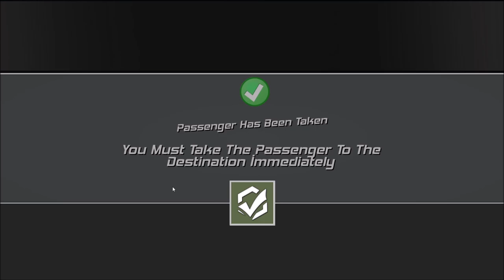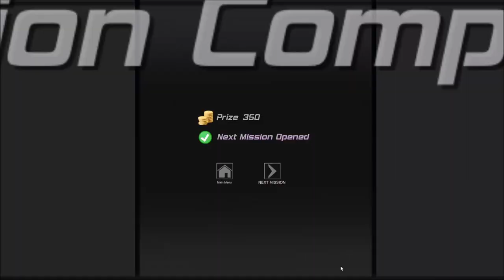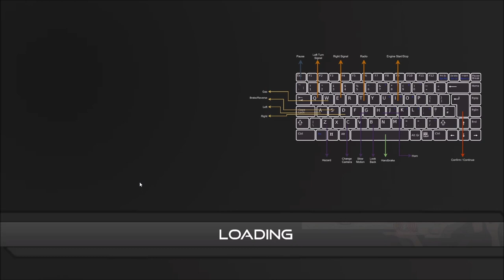Taxi Simulator in city Gameplay - Review.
Google taxi simulator in city first look.

Taxi simulator in city  oddball give you some gameplay and his review of the game today.

The game has only a music on off and there is no way the turn the in game sound effects off or lower it.
So that is why my voice may be low and hard to hear sometimes.
I have trired to make it louder but I can't.

Immerse yourself in the realistic and action-packed taxi simulation with Taxi Simulatır In City! This game is packed with 50+ exciting missions set in a vast city, alongside 13 unique taxi models. Each vehicle has its distinct features, allowing every player to select a ride that matches their style.

While navigating the city, players will encounter lifelike traffic flows and can earn points by safely and swiftly transporting passengers to their destinations. Moreover, the game includes 15 entertaining stunt tracks, offering an exceptional extra feature where players can push their limits and showcase their skills.

With advanced graphics and a detailed city atmosphere, players will experience every facet of urban life. Dynamic weather conditions, day-night cycles, and impressive visual effects further enhance the game's atmosphere.

Taxi Simulatır In City seamlessly blends taxi simulation and arcade entertainment. Experience the authenticity of being a taxi driver while pushing boundaries on exciting stunt tracks. This game presents an unmissable adventure for taxi enthusiasts and action lovers alike. Embark on your journey right away!

Thanks for all the support and thank you for all the friendships I have forged on here!

                                            🔴 Interactive with me Here.🔴

                                                 📣 My Custom PC Build 📱

📣 Processor Intel i7 Haswell 4770k.
📣 Motherboard Gigabyte Z87-D3hp.
📣 GPU Gigabyte Geforce GTX1070 G1 Gaming 8GB.
📣 16GB RAM.
📣 Cooler Master Silent Pro M2 720w PSU.
📣 Cooler Master HAF 912 Plus ATX Case.

                                                ⚠️ Stream rules ⚠️

🔴 English speaking only pleaseas!
🔴 Be Respectful to each other and the streamer
🔴 No spamming.
🔴 No religious, political, or racist talk.
🔴 No spoilers.
🔴 No self-promotion of your channel.
🔴 Relax and have fun.
🔴 No mod requests

Youtube resolution list: best 8k 4320p | great 4k 2160p | very good HD 1440p | good HD 1080p | ok HD 720p | 480p | 360p | 240p | 144p